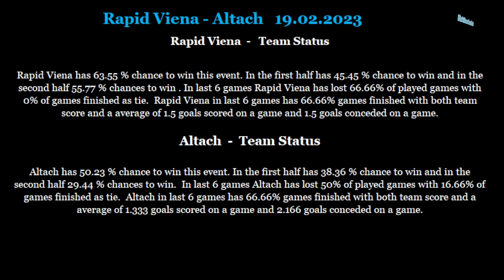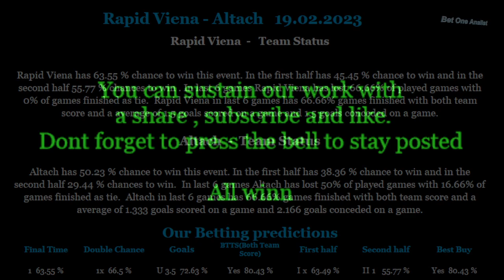Rapid Viena-Altach 19 02 2023 betting tips and analis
Betting tips and analis for Rapid Viena-Altach 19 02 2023
Beting tips,betting analis,betting tips and analis for Rapid Viena-Altach 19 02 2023